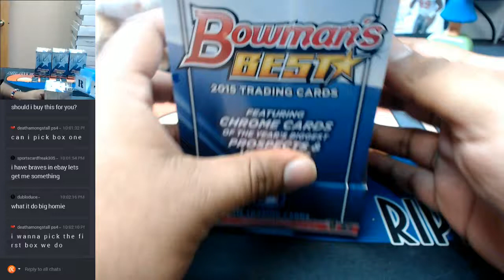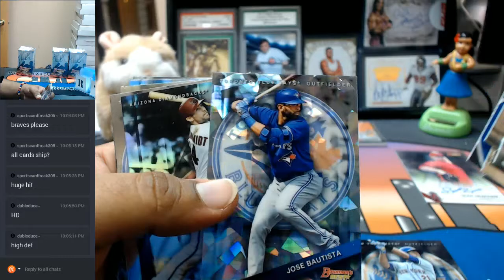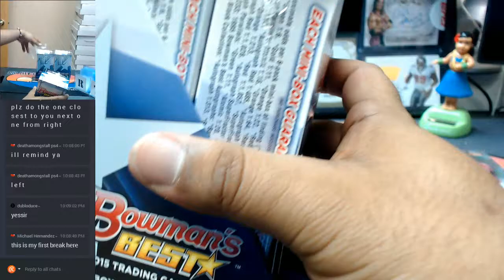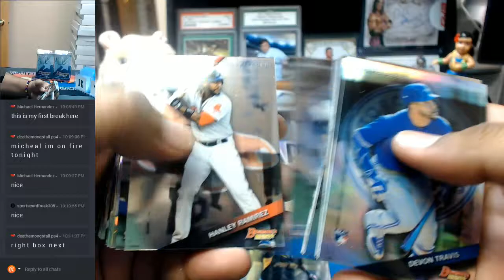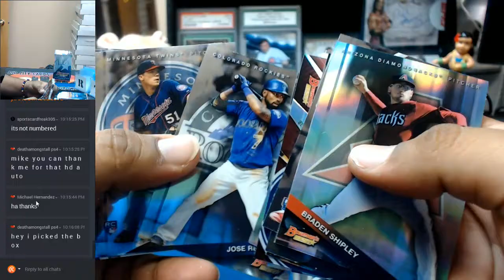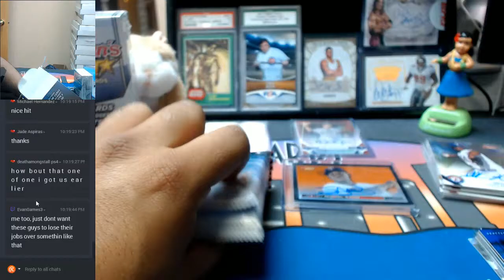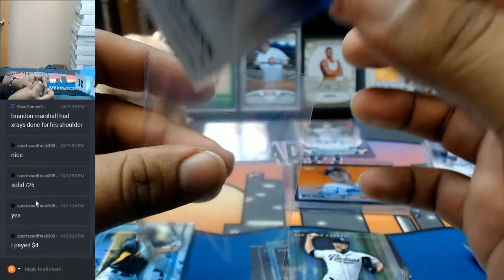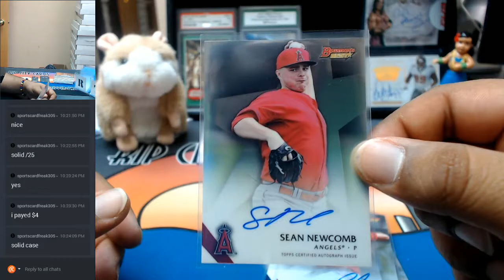2017 Bowman's Best Baseball Half Case #4 EBAY